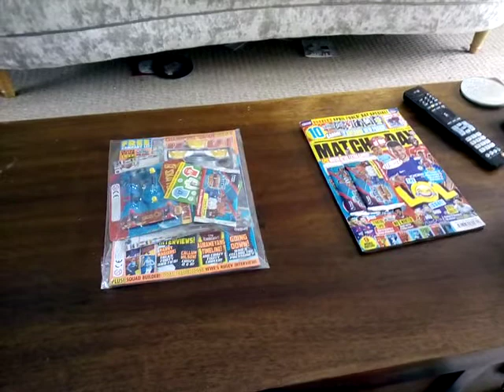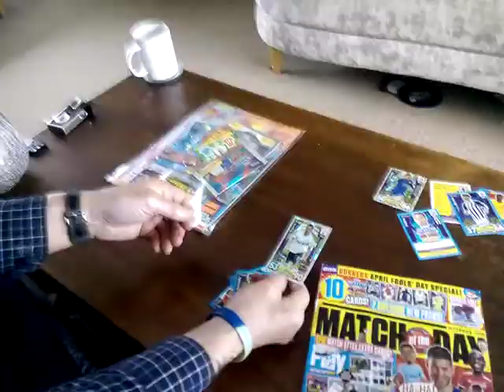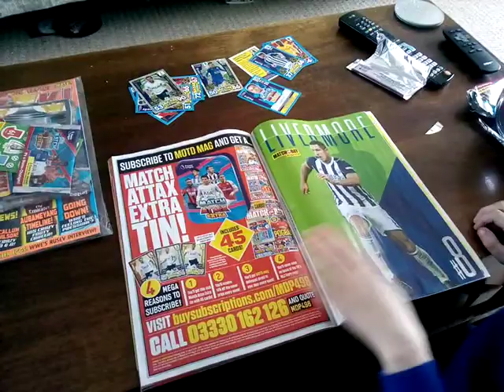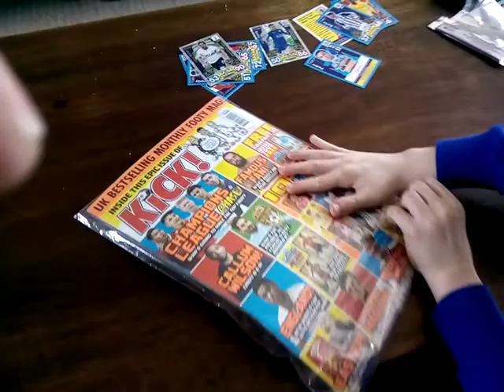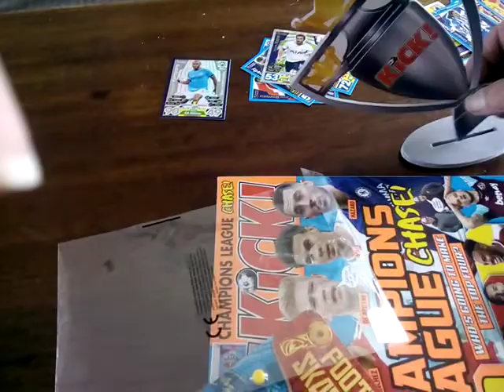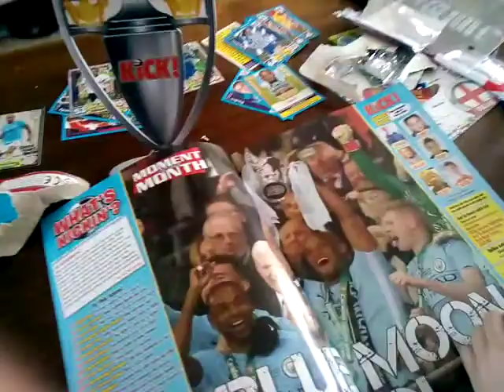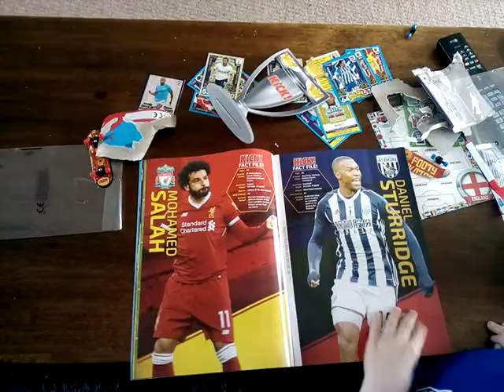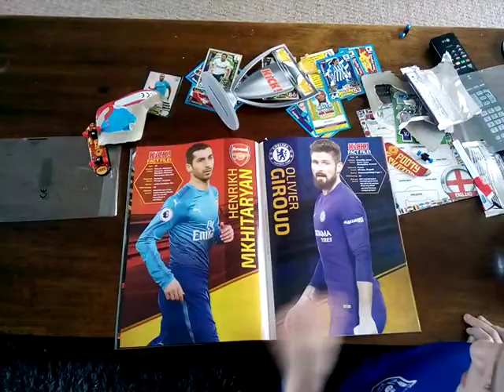Kick and motd magazine opening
2 magazine opening